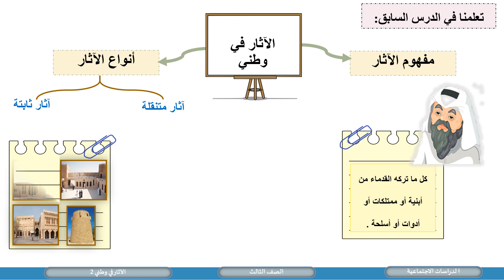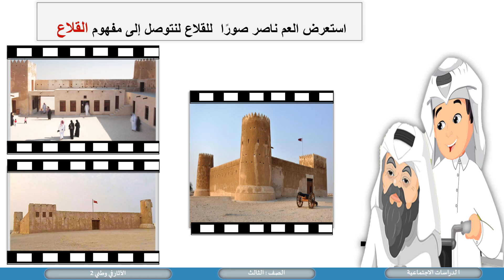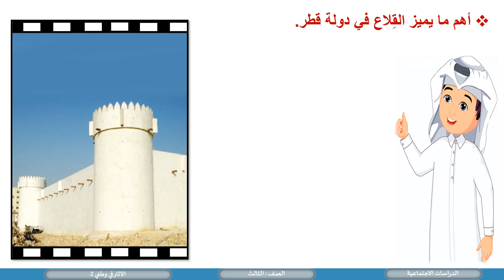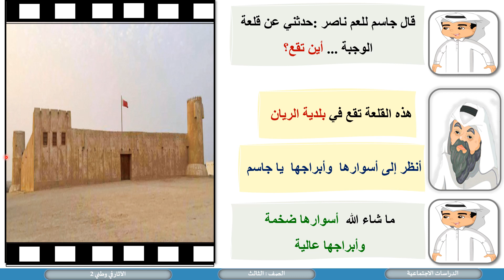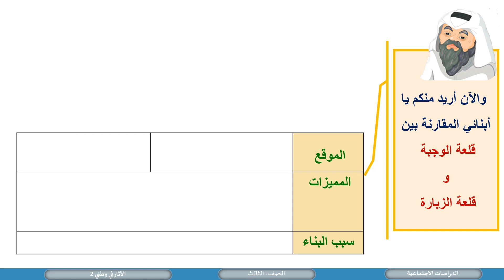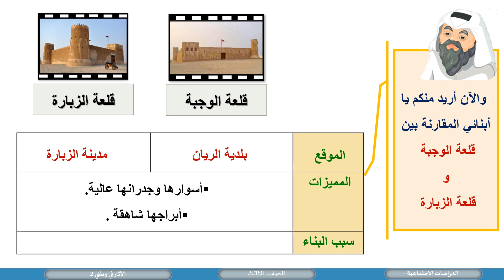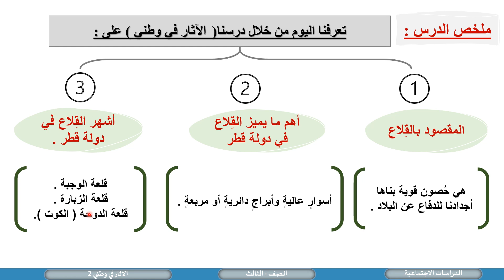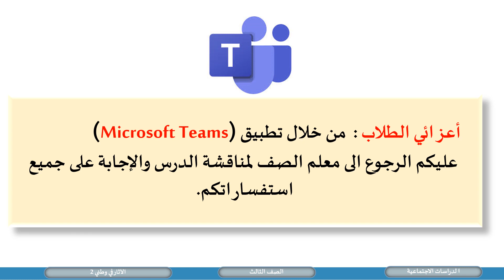الصف الثالث،الدراسات الاجتماعية، الآثار في وطني 2